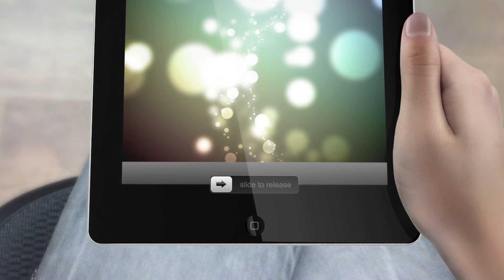All Star Limousine iPad Commercial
Voted Best Limo Company on Long Island 2011! All Star offers the finest corporate, wedding, prom & leisure limo service on Long Island, NYC & worldwide. Recommended exclusively by fine venues like Garden City Hotel.